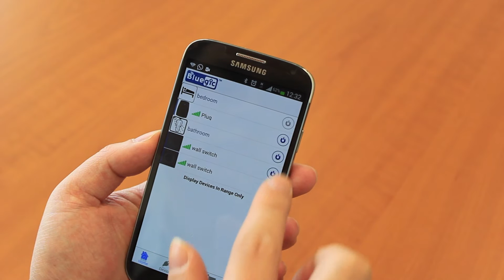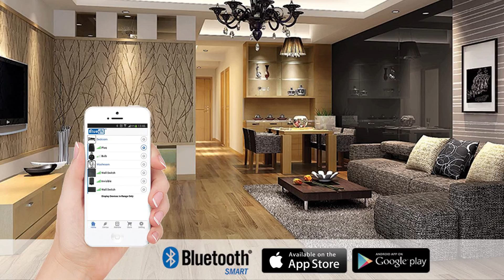Bluetooth Wall Switch (version 1)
Bluegic is a Hong Kong based brand owned by linCogN Technology Co. Limited which specializes in R&D and manufacture of various Bluetooth electrical accessories.

We are the leading brand to integrate the Bluetooth 4.0 (also sometimes referred to Bluetooth low energy / BLE) in remote control and automation to lighting, appliance and home control applications of all types. Our Bluetooth Smart product series is unique in market which enables smart home appliances (Switches, Lighting, and more) control wirelessly via your smartphone or tablet.

It's only an easy step to install and setup, Bluegic allows you to manage your home the way you want and make your life more convenient and fun.